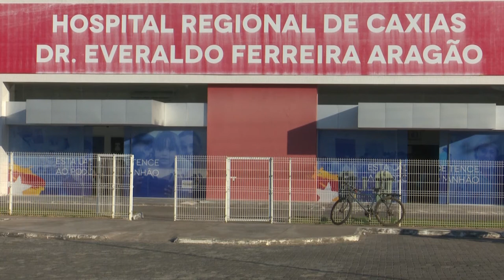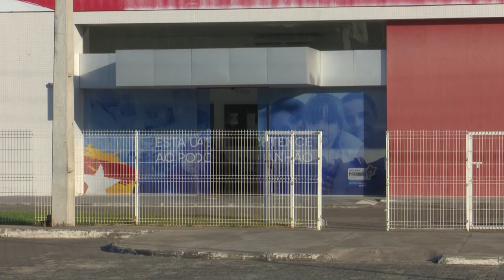Macro Regional fecha atendimento para pacientes com covid-19